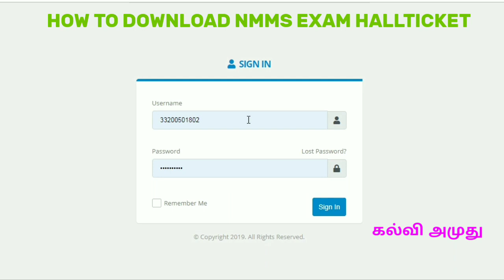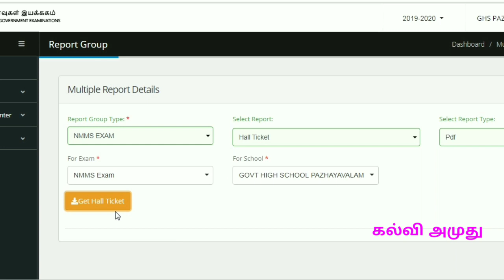HOW TO DOWNLOAD NMMS EXAM HALLTICKET